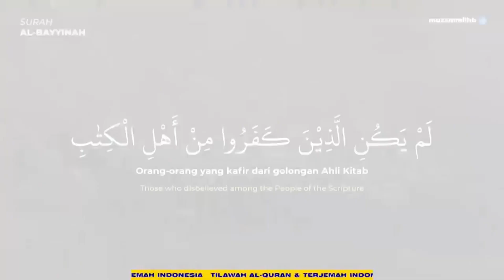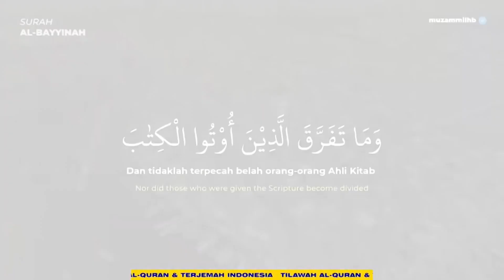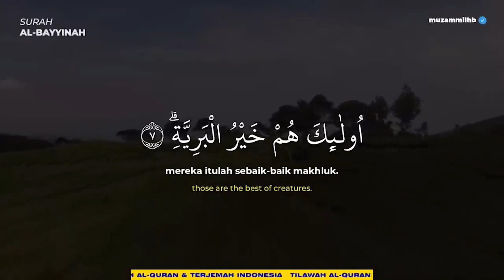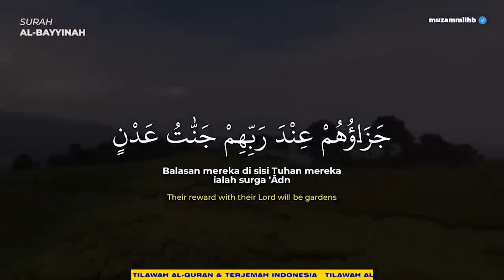Surah AL-BAYYINAH + AUDIO TERJEMAH INDONESIA - Muzammil Hasballah